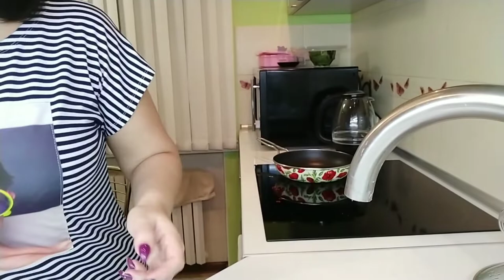❤️Обалденные хрустящие шкварки из сала👍Жареная картошка на сале❤️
Жарю вкусные хрустящие шкварки! На ужин жареная картошка на сале!